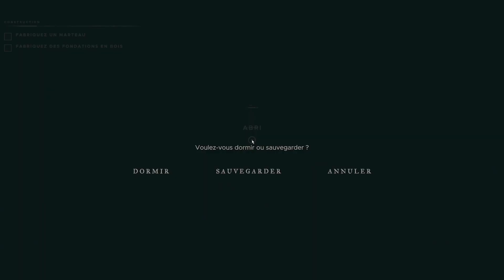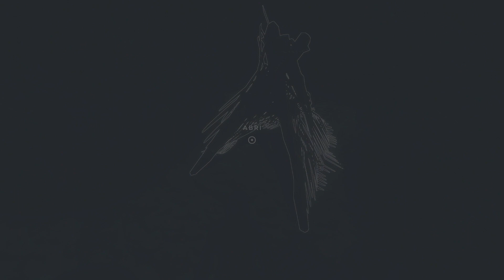Stranded Deep (ep2)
Le joueur incarne un homme dans un avion survolant l'océan Pacifique. L'avion s'échoue dans l'océan et le joueur se retrouve dans un canot de secours, près d'une île déserte. Le mais du jeu sera de survivre dans un environnement hostile.